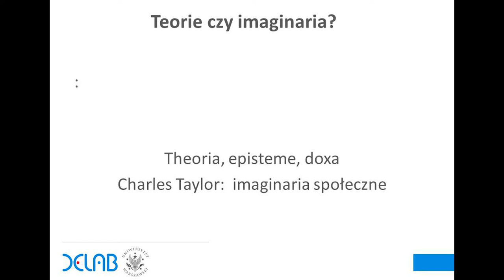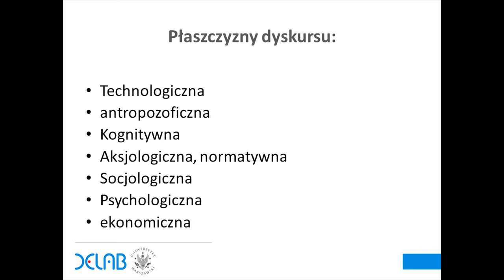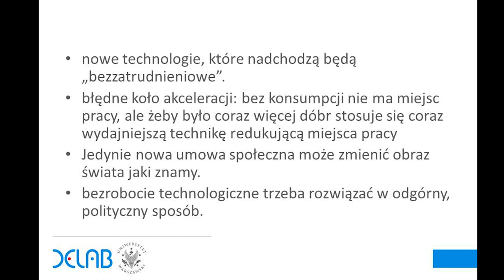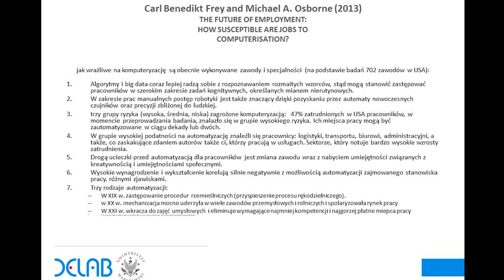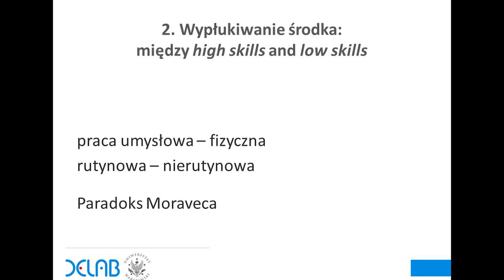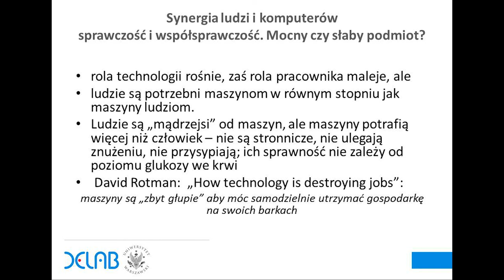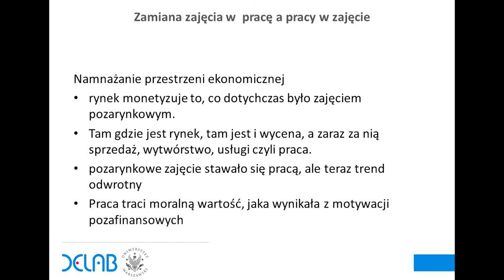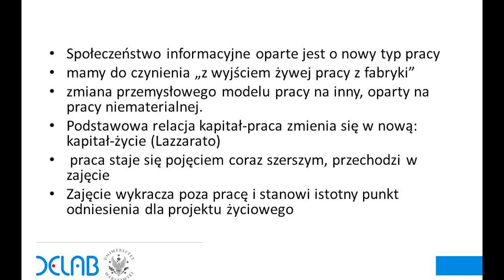DELab TALKS: NOWE TECHNOLOGIE W DYSKURSACH O PRZYSZŁOŚCI PRACY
DELabTALKS

W środę 4 lutego 2015 r. dr hab. Kazimierz Krzysztofek wygłosił wykład:

NOWE TECHNOLOGIE W DYSKURSACH O PRZYSZŁOŚCI PRACY

Stoimy w obliczu zmiany świadomości tego, czym jest praca. Ludzie będą zatrudniani w sposób, który nam trudno sobie wyobrazić. Nasza wiedza o pracy opiera się na dorobku socjologii pracy w przemyśle. Obecnie dopiero zbieramy przesłanki na temat przekształceń pracy w społeczeństwie nazywanym postindustrialnym, informacyjnym, sieciowym, czy też opartym o wiedzę. W moim referacie, metodologicznie osadzonym w krytycznej analizie dyskursu, przybliżę różne dyskursy związane z wpływem na pracę nowych technologii, zwłaszcza cyfrowych:

Koniec pracy, praca maszyn, bezrobocie.
„Wypłukiwanie środka” – rosnące albo utrzymujące się zapotrzebowanie na high skills i low skills, malejące zapotrzebowanie na mid skills wskutek umaszynowienia i algorytmizacji.
Maszyny potrzebne ludziom – ludzie potrzebni maszynom. Praca w kolektywie techno-ludzkim.
Praca w społecznej fabryce (praca wielości, prosumpcja).
Metafora nowobudowanego domu: jesteśmy przy fundamentach społeczeństwa informacyjnego (nie wiadomo, jaki będzie „przyszły dom”).
Praca rozproszona (własna, autorska perspektywa).